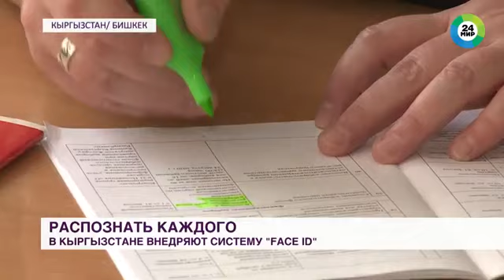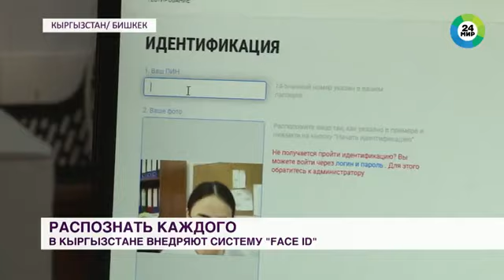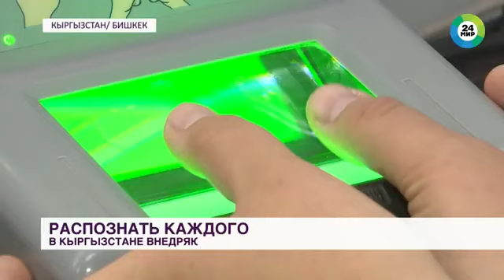«Face ID»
«Face ID» - это одна из биометрических технологий, используемая для проверки подлинности личности, в которой уникальной биологической характеристикой человека является строение его лица.